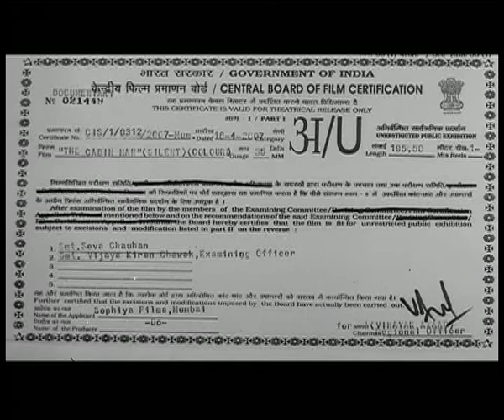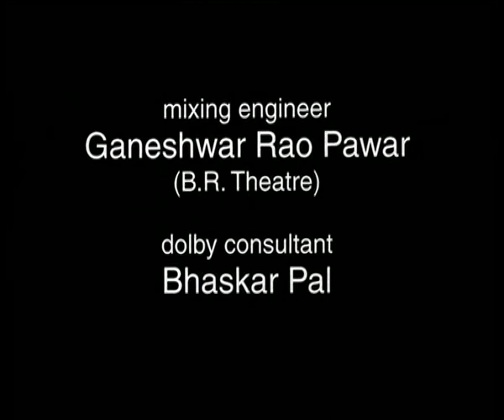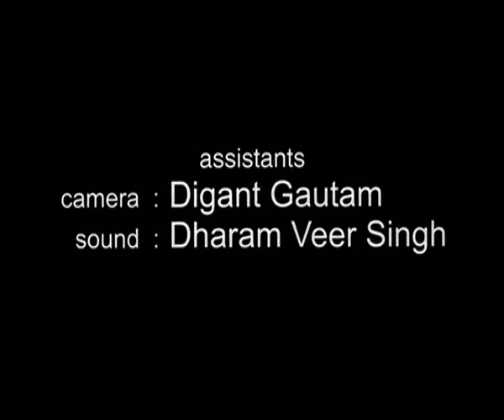The Cabin Man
We are all in a hurry to fulfil our dreams and reach our destination ahead of time. Then suddenly we find, that time has outpaced us leaving us behind stranded and clueless about the future.

Is there a destination in life?
Is there life beyond a destination?

Credits

Principal Cast: Surendra Rajan
Written and directed by Ashish Pandey
Production Company: Sophiya Films
Cinematographer: Ganeswara Mohapatra
Editor: Asit Kaushik

Festival Participation -
Clermont-Ferrand International Short film festival.
CineRail d’Or – Best film – 17th Festival CineRail, Paris
Centre Pompidou, Paris
Best film – Tehran Intl short film festival, Iran
2nd best film – Youth new wave, Sri Lanka
Best first film – IDPA Awards
Expression en Corto – Mexico
Lyon Asian film fest, France
Janela de cinema, Brazil
Shorts shorts & Asia, Tokyo
Asiana short film fest, Seoul
Gulf film fest, Dubai
MIFF, Mumbai
Kolkata film fest
Imagine India, Spain